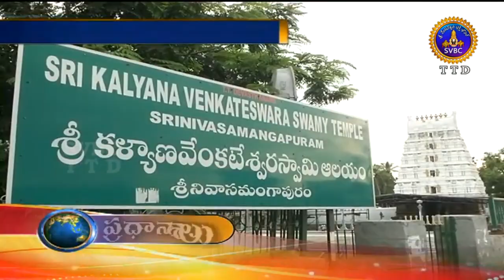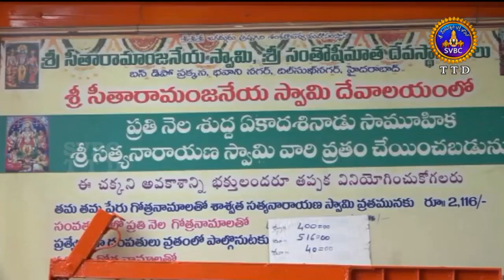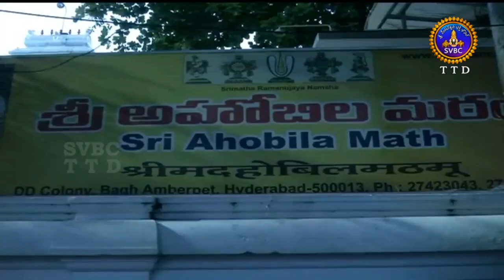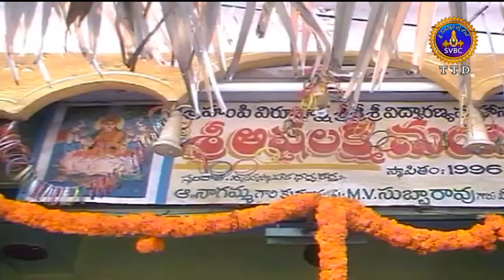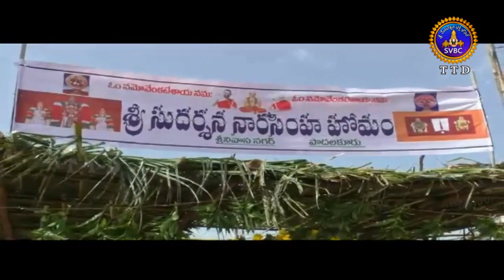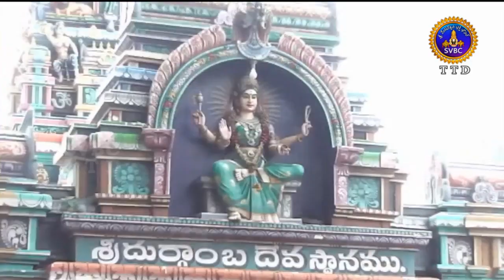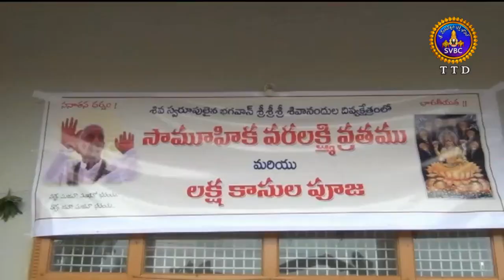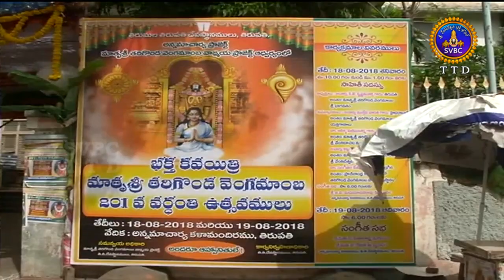Adhyatmika Viseshalu | 9 Am | 19-08-18 | SVBC TTD